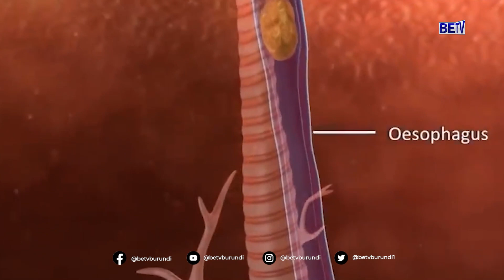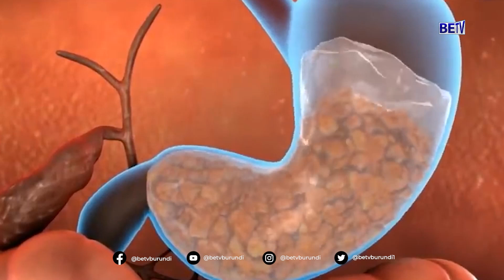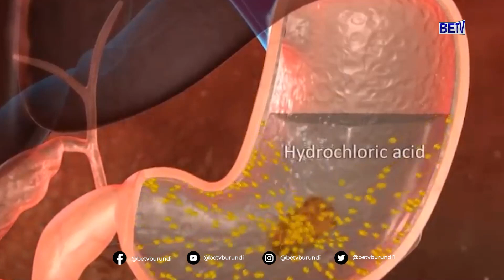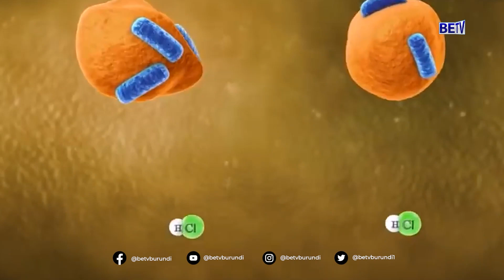Ikirungurira giterwa na coca, indimu, ibijumbu n'ibindi. Umuganga yabinonosoye arafise inyishu .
burundi :Ikirungurira giterwa na coca, indimu, ibijumbu n'ibindi. Umuganga yabinonosoye arafise inyishu ku bibazo vyose bijanye ni iyo ndwara.